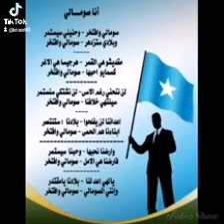انا انا صومالي وافتخر